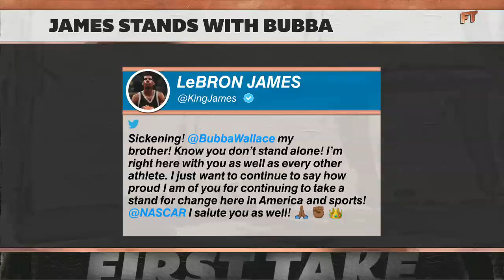Marty Smith: NASCAR is determined to find who left a noose in Bubba Wallace’s garage | First Take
Marty Smith joins First Take to discuss NASCAR's investigation into a noose being found in Bubba Wallace’s garage at Talladega Superspeedway.